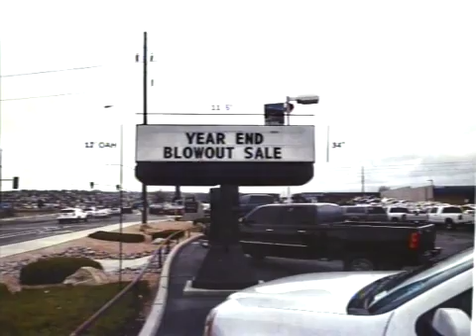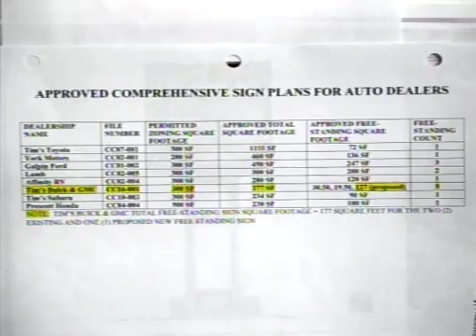City Council - 16-03-15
Prescott City Council Meeting - March 15, 2016